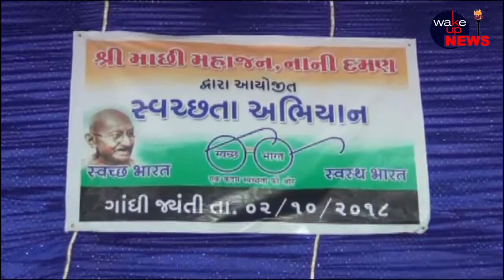दमण में श्री माछी महाजन ने 150 वी गाँधी जयंती पर चलाया स्वछता अभियान